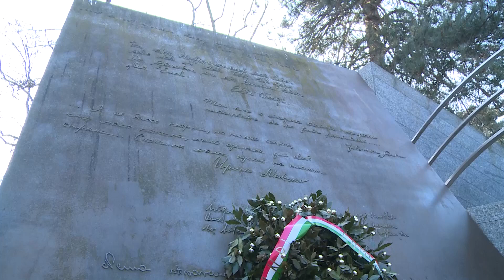Etg - Morte di Navalny, le reazioni a Como: fiori, ceri e foto ai giardini a lago